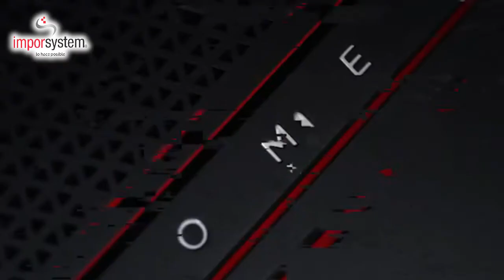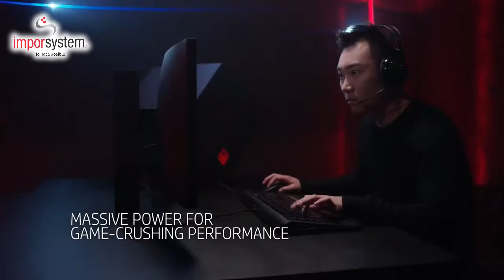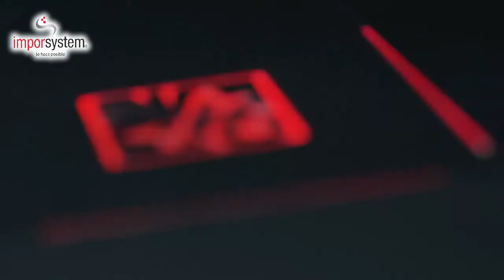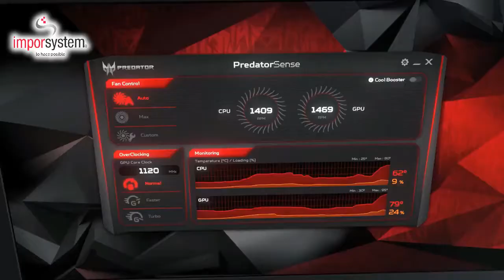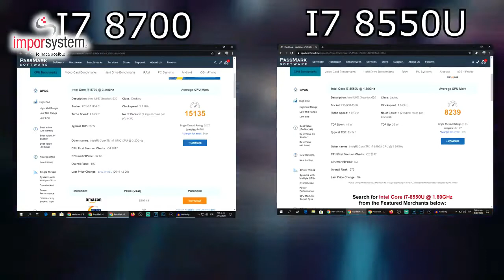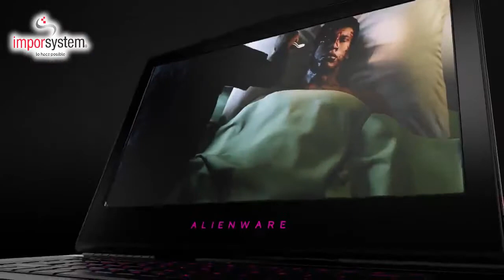SIGNIFICADOS DE LAS LETRAS EN PROCESADORS INTEL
Te hablamos un poco acerca de los tipos de intel y el significado de cada una de sus letras de manera sencilla

👷 👷 SERVICIO TÉCNICO TIENDA TECNOLOGICA IMPORSYSTEM
AQUÍ 👇 👇 👇 👇

✅ Personal certificado, especializado y capacitado.
✅ Contamos con seguro de robo o pérdida de sus equipos.
✅ Servicio técnico con domicilio.
✅Garantizamos la satisfacción de nuestros clientes o la devolución de su dinero
Ventas
📱 Teléfonos: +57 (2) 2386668 Celulares: (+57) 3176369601
🏠 Lugar: Calle 6 # 6-15 , Buga, Valle, Colombia